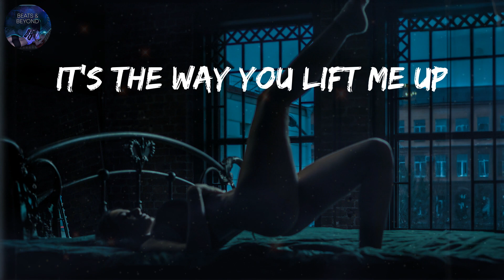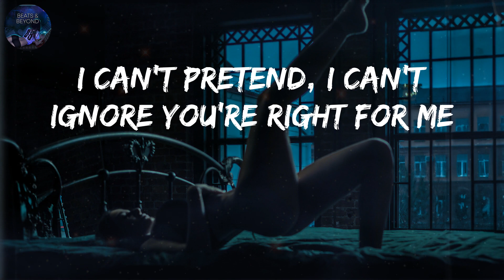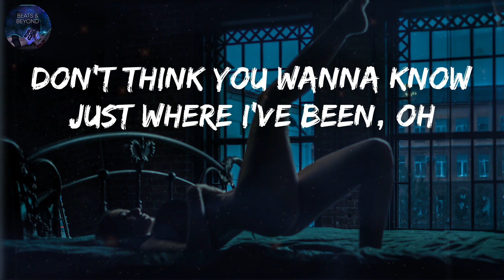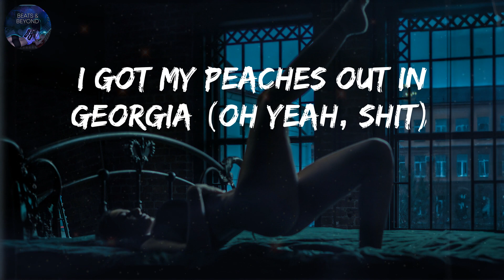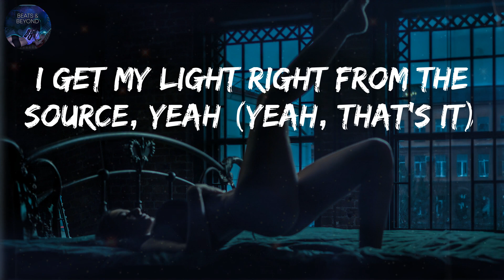Peaches - Justin Bieber (Lyrics) - The Weeknd, Rihanna (Mix)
👋 Hey guys, welcome to Beats&Beyond!